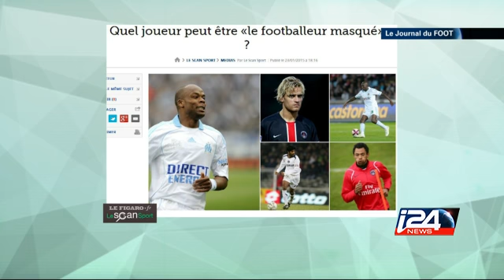SPORT - 27/01/2015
Dans cette émission, du football français, l’ogre Lyonnais est toujours sur un nuage, le PSG est à ses trousses, Marseille sombre alors que Monaco revit. En Angleterre, la FA Cup fait des ravages, Chelsea et Manchester City sont éliminés.